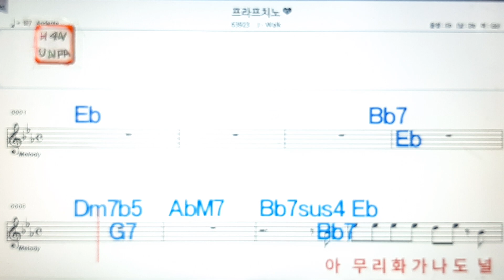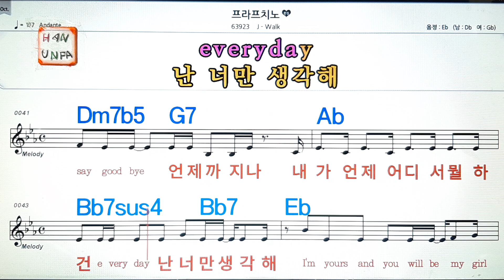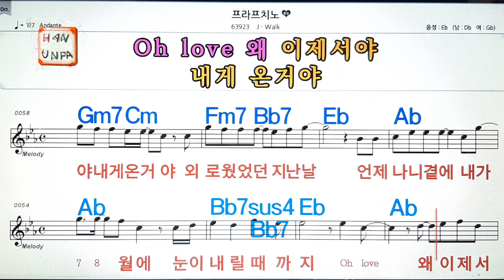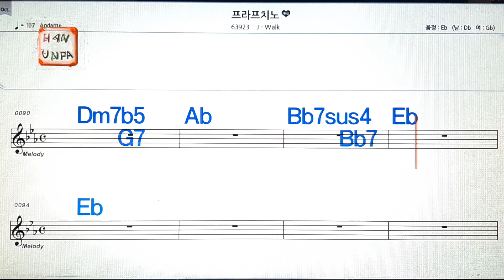프라프치노/J walk💋노래방,통기타 ,코드 큰악보,가라오케,반주💖Karaoke, Sheet Music, Chord, MR